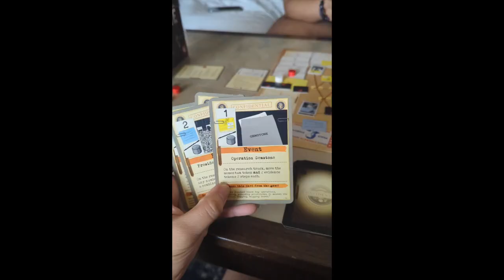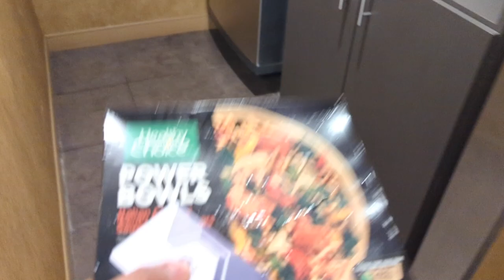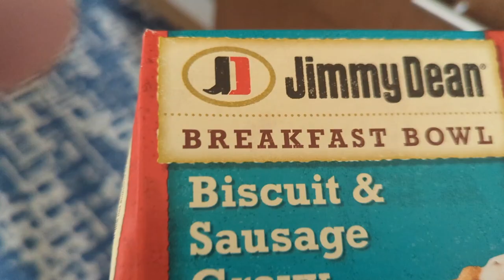BGG Spring 2023 Vlog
I was able to attend BGG Spring 2023 over the Memorial Weekend and decided to bring ya'll along.